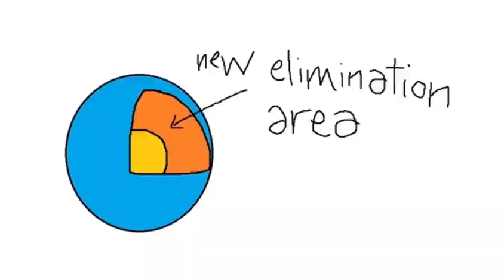CGT 0 : ￼ Jokes are for babies ￼